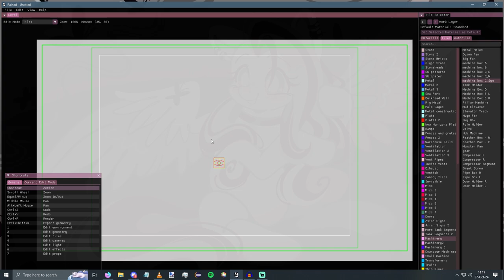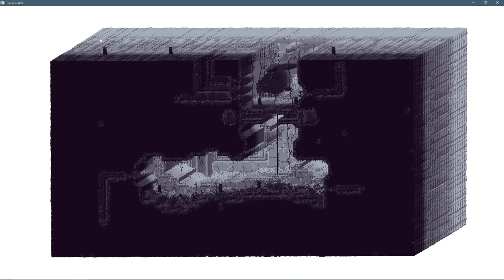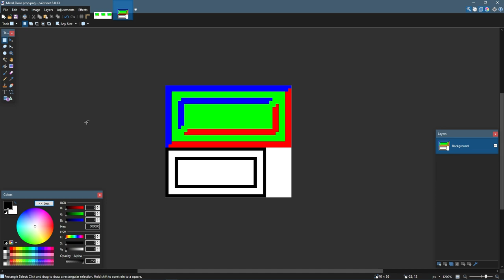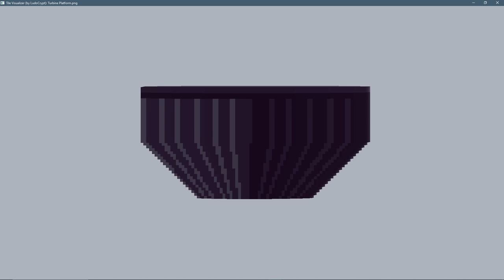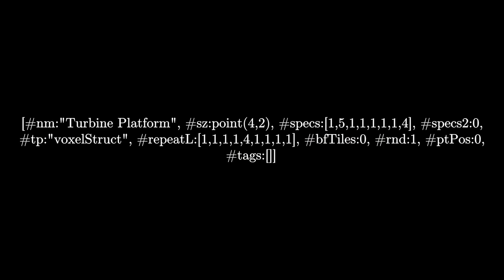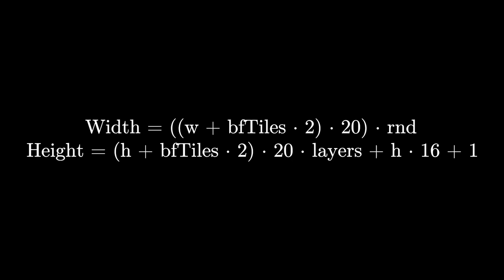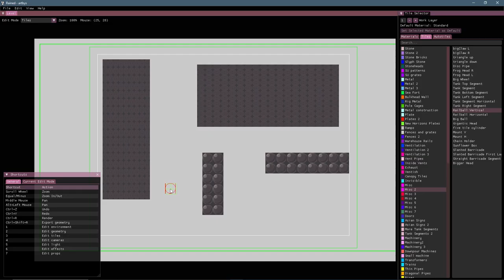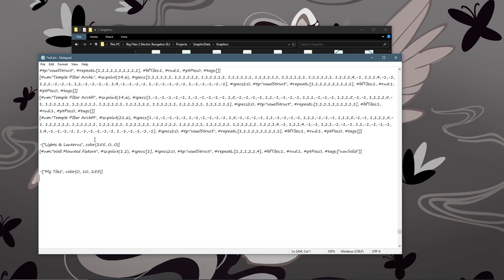Rain World Level Editing: How to Make Custom Tiles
In this video I walk through how to create your own tiles for the rain world level editor. Here I walk you through all the necessary steps, and explain all the concepts and ideas required to make a tile.

Init template:
[nm:"...", sz:point(w,h), specs:[...], specs2:0, tp:"voxelStruct", repeatL:[...], bfTiles:0, rnd:1, ptPos:0, tags:]

Category template:
-["My Category", color(210, 180, 180)]

My Links!